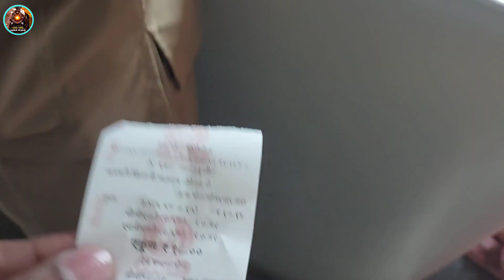amezing air show mumbai,अमेजिंग एअर शो मुंबई,air show in India,air show,air show in mumbai,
ye hai mumbai meri Jaan,
mumbai meri Jaan,
Meri Jaan,
yatra plus ramlal,
यात्रा प्लस रामलाल,
official video,
tarin journey,
road travel,
famous train travel,
indian train journey,
travel blog,
traveler man,
fastest train journey,

मेरा लोकगीत का दूसरा चैनल जिसका नाम है Aavahan Ramlal"आवाहन रामलाल" कृपया अवश्य देखें । जिसका लिंक नीचे दिए हैं--

my mobile phone -  samsung galaxy F23 6gb ram 128gb storeg

my mic -- JBL Commercial cslm20B--

Rewy R1s Bluetooth Selfie Sticks with Remote and Selfie Light, 3-in-1 Multifunctional Selfie Stick Tripod Stand Compatible